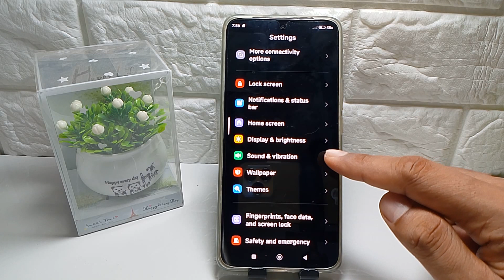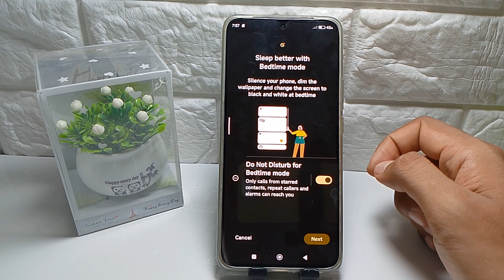How To Turn Off Do Not Disturb Mode In Xiaomi, Poco, Redmi